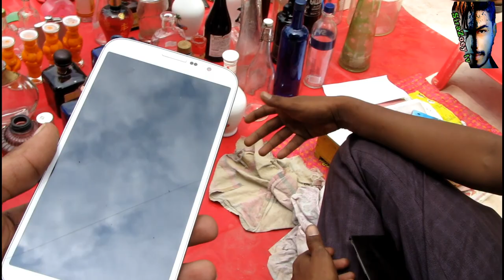Gujarat me सब से सस्ती बाजार है | Laptop's, Mobile's,Tripod,bag, pet's, computer|Sirazoey tv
VLOG-4] Chor bazaar in Ahmedabad  | Cheapest market Truth | Laptop's, Mobile's, Tripod,etc

location :--Riverfront Market
Old City, Raikhad, Ahmedabad, Gujarat 380001

sunday market ki 3video hai yaha dekh sakte ho:—

(You can also see me at social media)

If you guy's enjoyed my video's so please
"like" my video's "share" my video's and